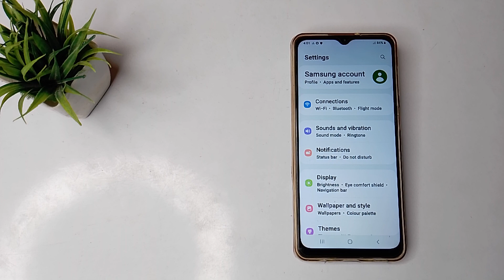How to turn off notification sound in Samsung galaxy F 22 mobile in hindi